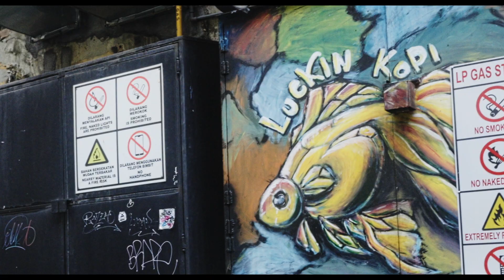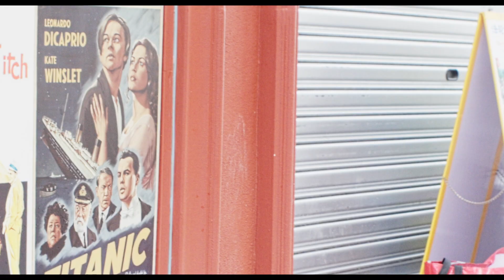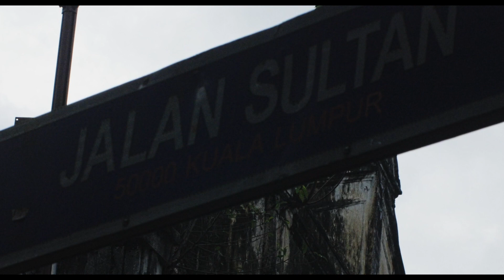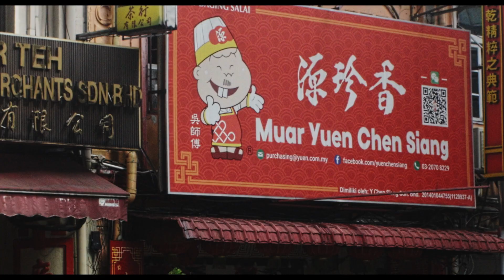Kwai Chai Hong: Unveiling the Enchanting Tapestry of Kuala Lumpur's Chinatown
Kwai Chai Hong, also known as the "Little Ghost Lane," is an infamous alleyway located in Kuala Lumpur's Chinatown district. Steeped in history and intrigue, Kwai Chai Hong has garnered a reputation for its unique blend of cultural heritage, captivating stories, and vibrant street art.

Nestled amidst the bustling Petaling Street, Kwai Chai Hong transports visitors back in time to the early 20th century, offering a glimpse into the lives of the Chinese community that once thrived in this area. The lane is known for its narrow, winding paths, traditional shophouses, and hidden nooks, which have been thoughtfully restored and transformed into a living museum.

Originally built in the 1880s, Kwai Chai Hong was once a vibrant part of Kuala Lumpur's social and commercial scene. However, over time, it fell into disrepair and was forgotten, until a passionate group of individuals decided to revive its glory. In 2019, the Kwai Chai Hong project was launched, aiming to revitalize the alley and revive its cultural significance.

One of the highlights of Kwai Chai Hong is its awe-inspiring street art. Renowned local artists were invited to create murals and installations that reflect the history and folklore of the area. These stunning artworks tell tales of love, tragedy, and everyday life, interwoven with Chinese mythology and folklore, adding a touch of whimsy and enchantment to the surroundings.

Visitors to Kwai Chai Hong can wander through the narrow lanes, immersing themselves in the past. As they explore, they'll encounter hidden courtyards, ornate archways, and traditional shophouses that have been transformed into quaint cafes, boutique shops, and galleries. Each corner reveals a different facet of the area's rich heritage, inviting guests to pause and appreciate the charm of this historical gem.

Beyond its visual appeal, Kwai Chai Hong also hosts various cultural events and activities that celebrate the local heritage. From traditional Chinese performances to educational workshops, visitors have the opportunity to delve deeper into the history and traditions of the Chinatown community.

Kwai Chai Hong has undoubtedly become a popular destination for locals and tourists alike, attracting curious souls who yearn for an authentic experience in Kuala Lumpur. It serves as a testament to the power of restoration and preservation, breathing new life into a forgotten corner of the city and preserving the legacy of Kuala Lumpur's Chinatown for generations to come.